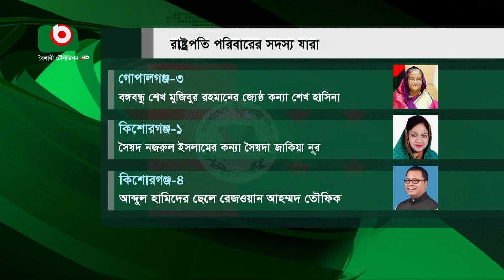নৌকার হয়ে এবার লড়বেন ৩৯জন উত্তরসুরী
নৌকার হয়ে এবার লড়বেন ৩৯জন উত্তরসুরী | Partha | 28Nov23